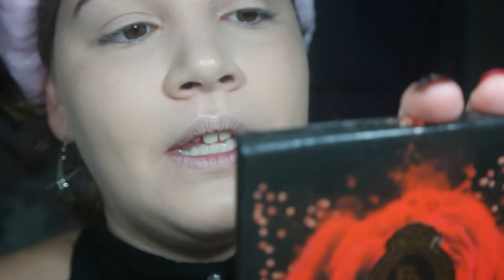BRUNA TAVARES, VALE A PENA?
Equipamentos que uso para gravar:

Câmera, gravação e reprodução sonora: Samsung NX300M
Qualidade da gravação: 1080p60HD

A produção e pós produção dos vídeos, são realizadas por mim mesma!
Editores que eu uso: Para vídeo - Filmora 6.6.0
Programas de fotos que eu uso: Fotor & PicMonkey